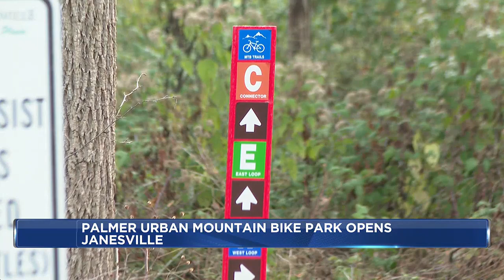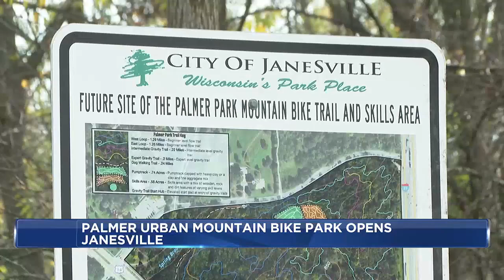Janesville unveils new mountain bike park to cater to growing community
After years of planning and fundraising, the Janesville mountain bike community finally has a space to call their own.